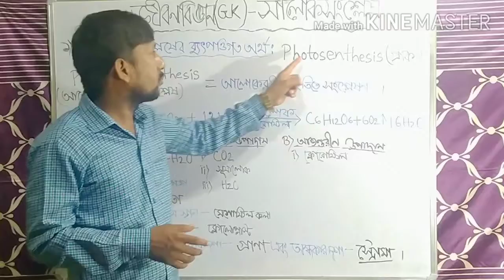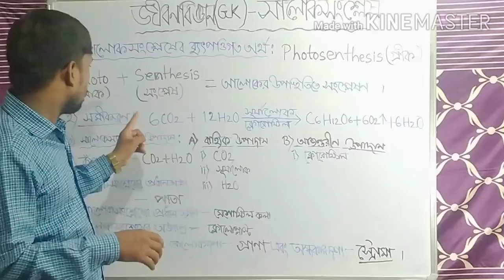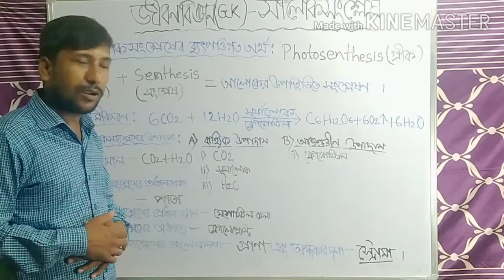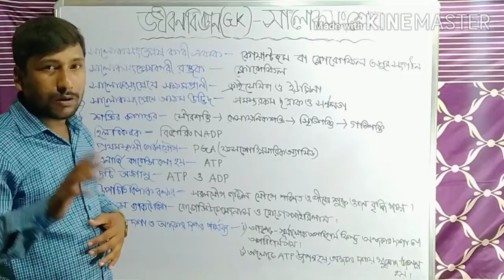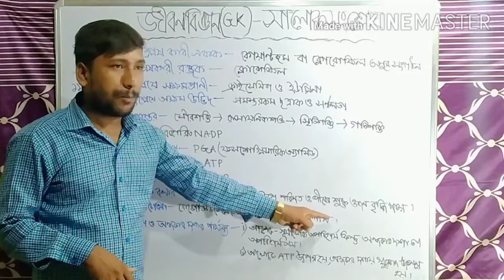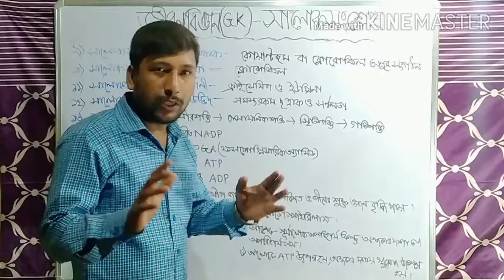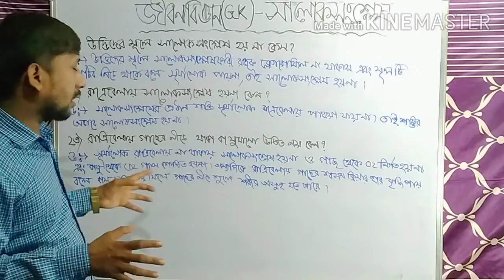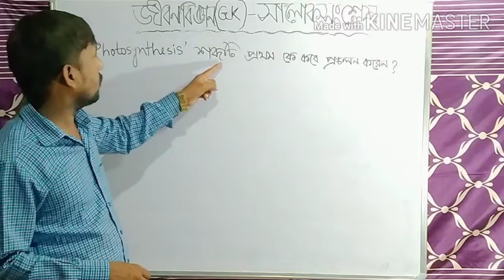দশম শ্রেণীর জীবন বিজ্ঞান ক্লাস | সালোকসংশ্লেষ এর ধারণা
HELO EVERYONE. সকলকে আমার ইউটিউব চ্যানেল THE OFFICIAL MANOJ-এ জানাই আবার সুস্বাগতম ।এই ভিডিওটির মাধ্যমে জানব জীবনবিজ্ঞান জিকে সম্বন্ধে যার টপিকস কি হলো সালোকসংশ্লেষ। সালোকসংশ্লেষ হলো জীবন বিজ্ঞান জিকে এর একটি গুরুত্বপূর্ণ অংশ জীবন বিজ্ঞান জিকে থেকে অনেক প্রশ্ন কম্পিটিটিভ পরীক্ষা তে পড়ে থাকে। তাই জীবন বিজ্ঞান জিকে সালোকসংশ্লেষ টপিকটি খুবই গুরুত্বপূর্ণ।
We Will Learn Through This Vdo About LifeScienceGK and The Topics is Photosynthesis. Photosynthesis is the Important Part of ife Science GK. Many Questions Comes in Various Competitive Exam From This Topics .So the Photosynthesis of Life Science GK is Very Important.